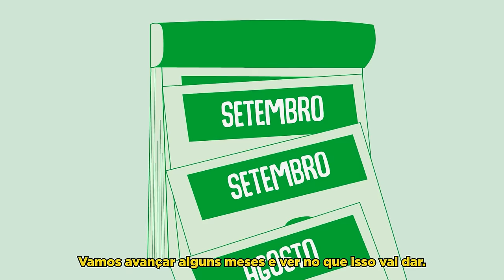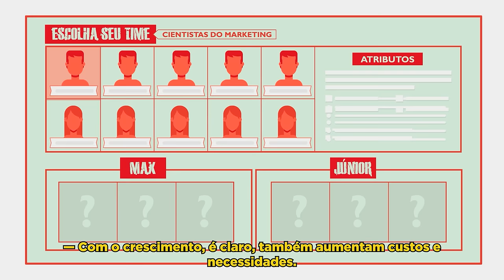Curta animado explica o Marketing Digital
Conheça as fases de um processo de vendas através da internet,  o que é necessário para jogar o jogo do Marketing Digital e fazer a sua empresa alcançar o mais alto nível deste jogo!

Descubra como vencer desafios no Marketing Digital e na Gestão do seu negócio para crescer sua empresa, alguns deles são:

Indicadores do seu negócio:
Depois de descobrir os indicadores, eles precisam passar por uma etapa de maturação.

Validação dos indicadores:
Você precisa saber quais são as métricas do seu negócio para que suas decisões sejam baseadas em dados.

Escalabilidade:
Entenda qual deve ser o momento de aumentar os investimentos e onde investir.

Setorização:
Como definir as responsabilidades de cada membro da sua equipe.

⭕ Aprenda tudo sobre Marketing digital e Growth com os melhores mentores do mercado através do Growth Marketing Program! Para isso, acesse

⭕ Quer atuar com uma carteira de clientes, sendo parceiro da V4 Company? Trabalhe em Home Office e tendo todo suporte de profissionais que atuam com Marketing Digital há anos com a FRANQUIA da V4!